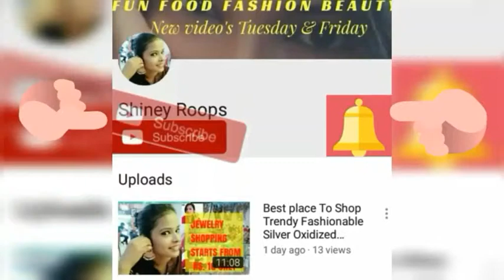Shopping At Esplanade City Mart l New Collection l Summer Shopping l Shinny Roops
City mart is one of the popular shopping destination in Kolkata. They have several branches.Today's video is about Esplanade City Mart and their new collections. There are other shopping center like New market,Sim-park mall ,sree ram arcade is also in Esplanade,Dharmatala.
This place is popular for shopping,it is the heaven for shoppers.
You could find anything and everything here.From western outfit ,dress ,jeans pant,bags,shoes everything.You could find all the latest trendy items here.
So next time you are looking for a cheapest place to shop,esplanade is there for you..

shinny Roops